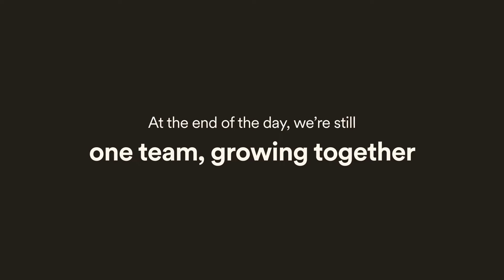SThree Japan Behind the Scenes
We all make mistakes - and that's how we learn and grow. You are welcome to make mistakes and grow here at SThree. We are one team, growing togetyer.